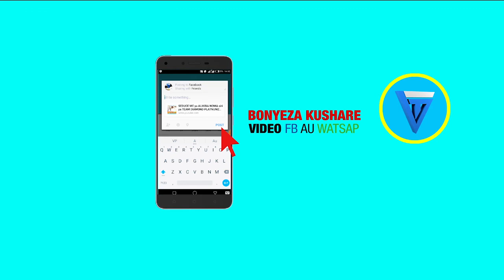BREAKING: KAKOBE AMUOMBA RADHI RAIS MAGUFULI, TRA WAWEKA WAZI TAJIRI WAKE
MAMLAKA ya Mapato Tanzania (TRA) imesema wakati wakiendelea kumchunguza Askofu Mkuu wa Kanisa la Full Gospel, Zachary Kakobe, mnamo Januari 24, 2018, Askofu huyo alimuandikia barua Rais Dkt. John Magufuli kumuomba radhi kutokana na kauli yake ya kebehi na matamshi ya dharau kuwa ‘ana pesa nyingi kuliko Serikali’.

Hayo yamesemwa leo na Kamishna Mkuu wa TRA Charles Kichere, wakati akizunumza na wanahabari jijini dar es Salaam akitoa ripoti ya uchunguzi huo.

“TRA tumesema imemfanyia uchunguzi Kakobe na kubaini kuwa hana akaunti ya benki katika taasisi yoyote ya kifedha hapa nchini lakini katika akaunti ya kanisa ambayo Kakobe ni moja ya wasimamizi wake na ipo NBC kuna jumla ya kiasi cha Tsh. Bilioni 8 ambazo ni kutokana na zaka, sadaka na chagizo ambazo hutolewa na waumini wa kanisa hilo ambazo kwa mujibu wa sheria hazitozwi kodi,” alisema Kichere,

Akihubiri wakati wa mkesha wa sikukuu ya Krismasi, Desemba 24, mwaka jana, askofu huyo alisema yeye ni tajiri zaidi ya serikali ya Tanzania na baadaye kusema kuwa utajiri anaomiliki kwa sasa ni zaidi ya serikali nyingi duniani jambo ambalo liliwafanya TRA wamchunguze.